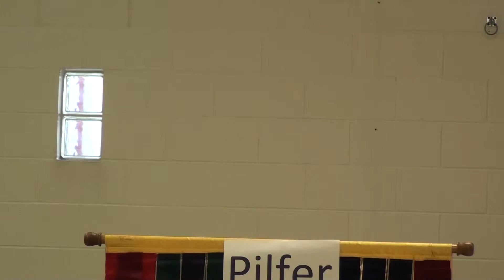7 21 2015 John S